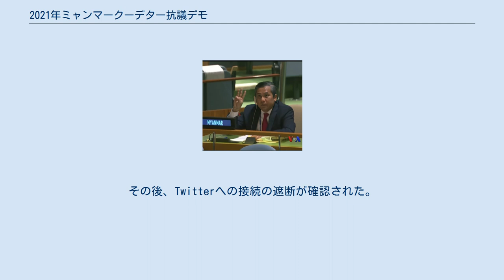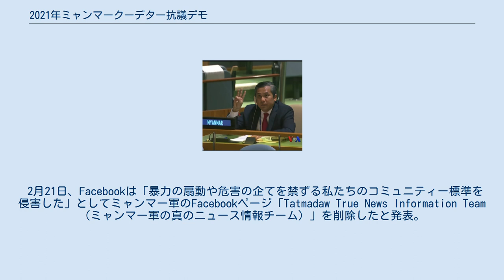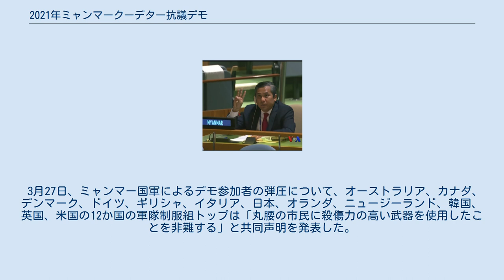2021年ミャンマークーデター抗議デモ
2021年ミャンマークーデター抗議デモ（2021ねんミャンマークーデターこうぎデモ）では、ミャンマー国軍が実行した2021年の軍事クーデターに対抗して、ミャンマー各地および在外ミャンマー人が繰り広げている民主化運動のうち、デモ活動について解説する。
 デモ参加者は、SNSなどインターネット上のサービスを活用して情報収集や情報共有を行っている。
 国軍側は抗議を抑え込むために、インターネット接続の遮断を繰り返している。
TwitterやFacebookなどデモ参加者が情報収集や情報共有に活用するサービスへの接続が不安定になっている。
 抗議デモに賛成するミャンマーのハッカーは、「ミャンマーの正義のため」に国営放送や中央銀行、ミャンマー軍のプロパガンダページなどにハッキングを試みている。
 2020年11月8日に行われた総選挙で、アウンサン・スー・チー国家顧問が率いる国民民主連盟（NLD）が圧勝、連邦団結発展党（USDP）は議席数を減らす結果となった。
 2021年2月1日、ミャンマー国軍は選挙に不正があったと主張し、アウンサン・スー・チー国家顧問などを拘束しクーデターを実行した。
 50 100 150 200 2月 3月 4月 5月 6月 7月 8月 9月 10月 2021年2月1日の軍事クーデター以降の弾圧による死亡者数。
横軸は死亡日、縦軸は確認できた最小死亡者数。
但し、日付の特定されていない事案は除く。
 （人権監視団体AAPPの調べ、2021年10月23日時点） 2月1日、2021年ミャンマークーデターが発生、アウンサン・スー・チー国家顧問などがミャンマー国軍に拘束され、インターネット通信の遮断が発生し、電話も不通となるなどした。
国軍は、選挙に不正があったと主張し、1年間の「非常事態宣言」を発令、ミンスエ副大統領を大統領代行に任命した。
 2月3日、Facebookへの接続が遮断された、抗議を抑え込む意図があると見られる。
 2月5日、抗議を抑え込むため、当局が通信サービスを提供する業者にTwitterとInstagramの遮断を命じた。
その後、Twitterへの接続の遮断が確認された。
 2月7日、複数の都市で大規模な抗議デモが行われた。
ヤンゴンでは、過去に民主化運動の中心地となった地区に数万人が集結した他、ヤンゴン大学の付近には約2000人が集まり、アウンサン・スー・チーへの支持を表明したり、「軍事独裁に終わりを」などと叫んだりして抗議した。
 2月9日、首都ネピドーで数千人が集会禁止令を無視して抗議デモを行った。
大規模な抗議デモは4日連続となった。
警察はゴム弾、放水砲、催涙ガスを使用するなど実力を行使した。
この日、デモに参加中に、頭部に重傷を負った女性1人が病院に搬送された。
 2月16日、ヤンゴンとモーラミャインを結ぶ鉄道の線路で不服従運動を呼び掛けるプラカードを掲げ、「私たちの指導者を直ちに解放しろ」「市民の権利を返せ」などのスローガンを唱え、両都市間の鉄道の運行が停止した。
また、ヤンゴンの大学や中央銀行の付近でも、連日抗議が行われている。
ヤンゴンでは、仏教僧侶が「軍の独裁に反対する」と書かれた横断幕を掲げてデモ行進した。
 2月16日、国軍のゾー・ミン・トゥン報道官がクーデター後初となる記者会見を開き、ミャンマー全土で連日続く反軍政デモについて「デモが攻撃的、暴力的になっている」と批判した。
 2月19日、2月9日に抗議デモに参加中頭部を撃たれて意識不明となっていたミャ・トゥエ・トゥエ・カイン（Mya Thwate Thwate Khaing、20歳、女子学生）が、入院先のネピドー市内の病院で死亡。
同人物は入院中に20歳になった。
抗議参加者で初の死者。
女性の姉は記者団に対し「軍に勝利するまでデモに参加してください」と述べ、抗議活動へのさらなる参加を呼びかけた。
 2月20日、抗議デモで少なくとも2人が死亡し、20人が負傷。
36歳の大工が胸を撃たれて死亡、他もう1人が頭を撃たれて死亡（18歳未満の少年だったという情報もある）。
この日、デモ参加者に対して実弾と催涙ガスが使用された。
 2月21日、Facebookは「暴力の扇動や危害の企てを禁ずる私たちのコミュニティー標準を侵害した」としてミャンマー軍のFacebookページ「Tatmadaw True News Information Team（ミャンマー...